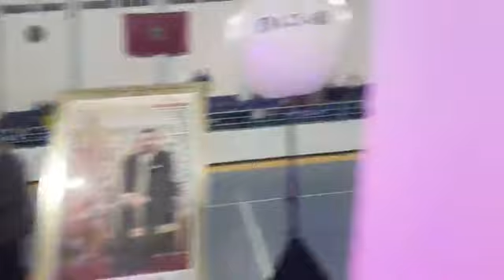مباشرة من الفنيدق:بداية الجولة الثانية لنهائي دوري كرة القدم المصغرة بين أمل الفنيدق ضد نجم الفنيدق